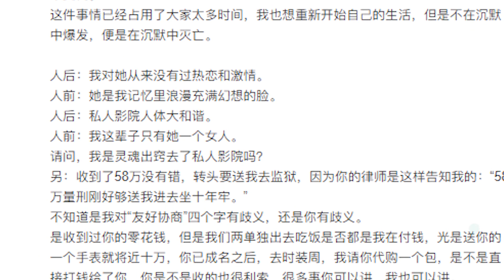58万刚好够送我坐十年牢陈露回应霍尊长文